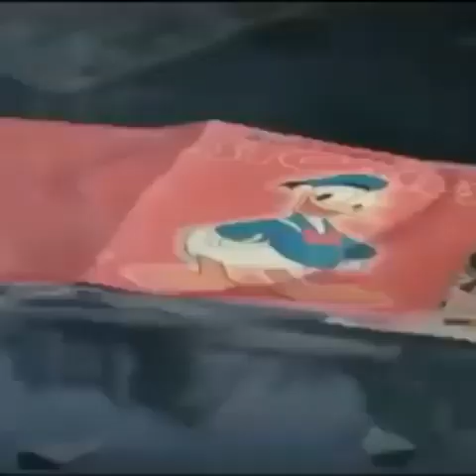Cute fun videos of kids 2021 - Get ready to laugh with a video Funny animal Cat and Dog 2021 # 4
Cute fun videos of kids 2021 - Get ready to laugh with a video Funny animal Cat and Dog 2021 #
Get ready to laugh with a video - Cute fun videos of kids 2021
Get ready to laugh with a video
CUTE FUNNY VIDEOS - Get ready to laugh with a video - Cute fun videos of kids 2021
Get ready to laugh with a video - Cute fun videos of kids! ! CUTE FUNNY VIDEOS is the source of the funniest videos for the whole family and today we have a new one with our best videos. You definitely won't want to skip this part. In fact, we're sure you'll try to get through this entire collection without smiling or laughing at all!
CUTE FUNNY VIDEOS is the place for you to have daily funny videos for the whole family. From the fun with moms and dads to the adorable baby baby moments is your ultimate destination for humor! We sincerely thank you!